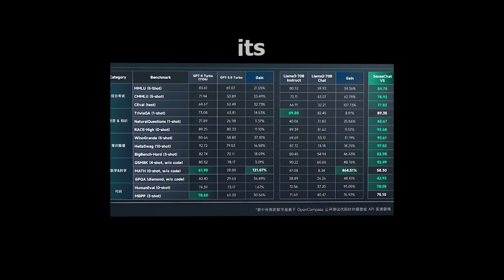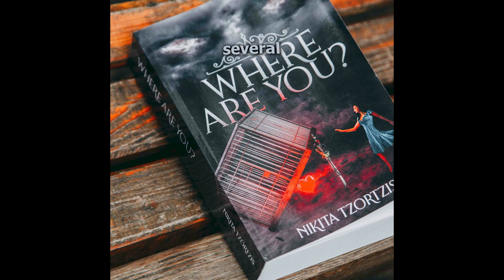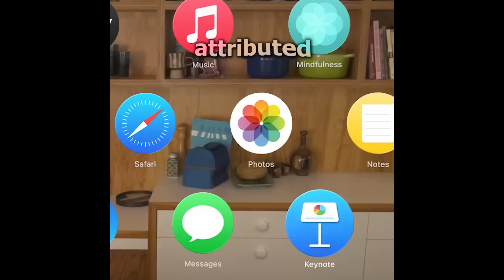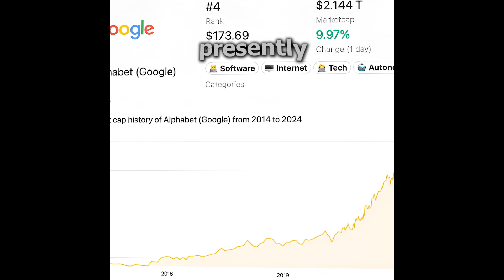You Won't Believe This Insane AI News From Last Week!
You Won't Believe This Insane AI News From Last Week - Latest AI News May 2024

Our channel is dedicated to providing you with the latest AI news, insights, tools, and trends. We cover everything from research and development to machine learning and natural language processing. Whether you’re an AI enthusiast or just curious about future technology, our channel has something for everyone!

11.ai ai ainews artificialintelligence tech technews robot elonmusk new #2024